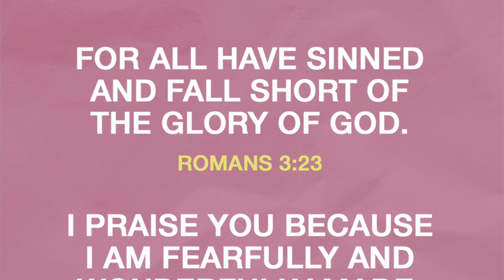LWC kids - In The Beginning - Week 5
This video is about our Big Idea for the week - "Jesus takes away our sin"